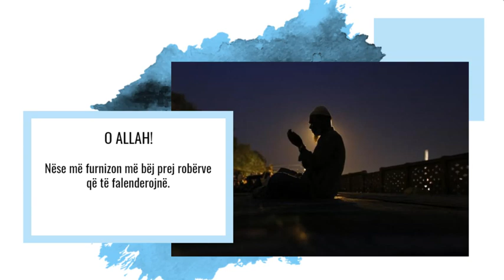O ALLAH!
Nëse më sprovon më bëj prej  robërve që durojnë.
Nëse më furnizon më bëj prej robërve që të falenderojnë..
AMIN!